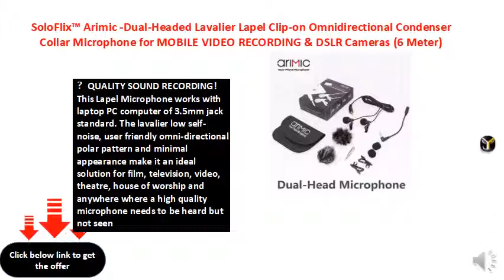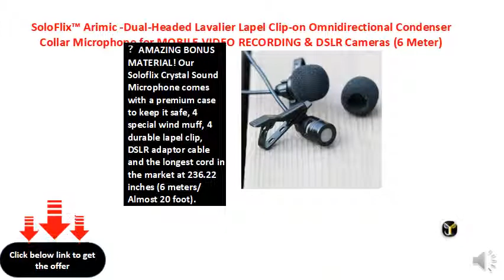SoloFlix™ Arimic -Dual-Headed Lavalier Lapel Clip-on Omnidirectional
✔ EXECUTIVE LAVALIER FEATURES: Dual-Head Stereo recording feature comes with 6meter ultra long cable, which requires no addition application to work. The two microphone feature allows you to record interviews with a single 3.5mm jack connector, no need for adaptors.
✔ QUALITY SOUND RECORDING! This Lapel Microphone works with laptop PC computer of 3.5mm jack standard. The lavalier low self-noise, user friendly omni-directional polar pattern and minimal appearance make it an ideal solution for film, television, video, theatre, house of worship and anywhere where a high quality microphone needs to be heard but not seen
✔ OMNIDIRECTIONAL microphone has equal sensitivity at all angles. This means the mic will pick up sound from all directions. Therefore the microphone doesn't need to be aimed at a certain direction, which is very helpful!
✔ AMAZING BONUS MATERIAL! Our Soloflix Crystal Sound Microphone comes with a premium case to keep it safe, 4 special wind muff, 4 durable lapel clip, DSLR adaptor cable and the longest cord in the market at 236.22 inches (6 meters/ Almost 20 foot).
✔ 100% 30 DAY HASSEL FREE SATISFACTION GUARANTEED! with the lapel microphone OR YOUR MONEY BACK; GREAT Gift Idea Comes with an ATTRACTIVE retail packaging